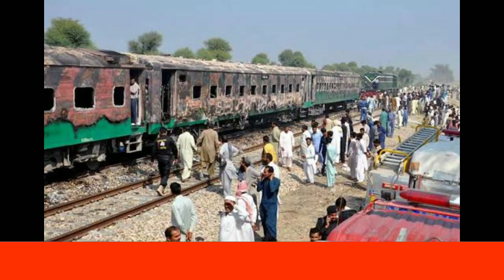Today Breaking News : आज 1 नवंबर 2019 कि बड़ी खबरें Aaj ki taja khabar | SBI BANK , USA BANK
1November 2019 PM MODI GOVT NEWS DLS NEWS TODAY BREAKING NEWS
1 November 2019 TODAY BREAKING NEWS DLS NEWS
Today Breaking News ! आज 1 नवंबर 2019 के मुख्य समाचार बड़ी खबरें, Diwali, PM Modi, SBI, Jio news
Today Breaking News ! आज 1 नवंबर 2019 के मुख्य समाचार बड़ी खबरें, Diwali, PM Modi, SBI, PMC Bank - Festivity Diwali Offers
Today Breaking News ! आज 1 नवंबर 2019 के मुख्य समाचार बड़ी खबरें, दिवाली PM Modi, SBI, Paytm, Bank -
1 नवंबर 2019 TODAY BREAKING NEWS DLS NEWS
Today Breaking News ! आज 1 नवंबर 2019 के मुख्य समाचार बड़ी खबरें, नवरात्रि, PM Modi, RBI NEFT Bank
Today Breaking News ! आज 1 नवंबर 2019 के मुख्य समाचार बड़ी खबरें PM Modi news, Budget Highlights - today breaking news 1 November 2019
Today Breaking News ! आज 1 नवंबर 2019 के मुख्य समाचार बड़ी खबरें PM Modi news GST, SBI, Bank, Weather
Today Breaking News ! आज 1 नवंबर 2019 के मुख्य समाचार बड़ी खबरें PM Modi news, Budget, wehdar news
October 2019 Live news pm modi govt today breaking news dls news aaj ki taza khabar : Budget 2019
Live updates.
1. This big change in the prices of gold and silver today, know new rates quickly
2. Petrol Diesel Price: know how the price of petrol and diesel is being sold in your city today
3. IRCTC launched a new facility, now tickets booked through agents will be canceled through OTP
4. Now these things will not be updated in AADHAAR, UIDAI banned
5. Modi government is going to take big step like demonetisation, will have to give information about gold kept at home
6. After Pahal / Delhi, 10 year old commercial vehicles will be closed in neighboring states
7. Kejriwal said- Delhi's air is bad, 50 lakh masks will be distributed
8. Know the agreements signed between India and Saudi Arabia
9. Big news! Government increased deadline of annual returns of companies, know how long ITR can be filled
10. Saudi becomes the fourth country to enter into this special agreement with India, Modi-King now in direct contact
11. The largest order placed by budget airline Indigo, will buy 300 airplanes from Airbus
12. Flipkart Mobile Festive Sale Starts, Smartphones will be able to buy at low prices, these great offers
13. More than 70 percent ground water is exhausted, now save rain drops: water man Rajendra Singh
14. Changed rules related to government pension scheme, these people will benefit
15. Telecom / Jio free call service may be over, minimum charge may be fixed
16. UP government will teach IIM-Lucknow students to act in Ramlila
17. MP: Kamal Nath government, in preparation to change education system, said- it is necessary to keep up with the times
18. Machine will be locked as soon as Bhaskar Khas / ATM is tampered
19. Apple removes 15 Indian apps from the App Store, you can also delete immediately
20. Now students can apply online for UG-PG private course
21. CBSE 10th 12th Date Sheet 2020: Know when the 10th and 12th datesheet will be released
22. Invest in Sukanya Samriddhi Yojana, government will give 50 lakh rupees
23. Good News: Now within a week DL is in your hand, 16 thousand applicants clear the way for Lucknow News
24. This scheme of Post Office will earn every month, know everything about it
25. Awesome scheme, free bottle will be available on unfollowing
26. WhatsApp rolls out new update for iPhone, know the specialty
27. Vivo S5 to be launched soon, company releases teaser
28. SAMSUNG Tees Up With A New Smartphone Vertical Fold Mechanism
29. XIAOMI launches MI SMART BEDSIDE LAMP 2, price is only RS 2,299
30. Now in eight days, Chief Justice Ranjan Gogoi will give many important decisions including Ayodhya
31. Why Modi, Shah and BJP are not worried about the verdict on the Ayodhya dispute
32. Mall 91 users will now be able to buy gold digitally, know how much they can invest
33. India-Bangladesh may start day-night test at this time, curator gave hints
34. Xiaomi's chance to buy this budget phone with 5000mAh battery very cheaply, tomorrow is the last day
आज 1 नवंबर 2019 के मुख्य समाचार बड़ी खबरें, नवरात्रि, PM Modi, NASA, PMC BANK NEWS
Today Breaking News ! आज 1 नवंबर 2019 के मुख्य समाचार बड़ी खबरें PM Modi news,चुनाव 2019, sbi, petrol price in India.
Today Breaking News ! आज 1 नवंबर 2019 PM Modi, election results live today breaking news 1 November 2019 pm modi govt news dls
Today Breaking News ! आज 1 नवंबर 2019 के मुख्य समाचार बड़ी खबरें PM Modi news चुनाव LPG Gas Price - today breaking news 1 November 2019 | pm modi govt news dls bhai.
today news headlines, Latest news in hindi - 1 November 2019 - मुख्य समाचार : 1 नवंबर 2019 की खबरें | news DLS aaj ki taza khabar | Live breaking news | previous - 1November 2019, dls news aaj ki taza khabar | Car news, Bike news
Today news headlines- समाचार : 1 नवंबर 2019 की 50 बड़ी खबरें